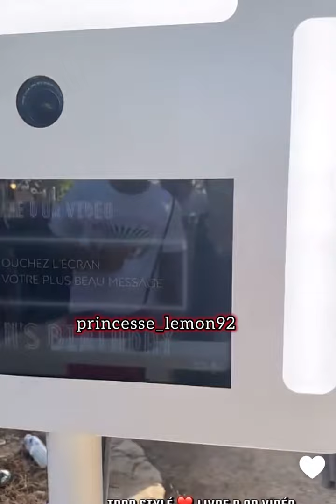Manon tanti sont en plein préparatif pour l’anniversaire de Julien tanti